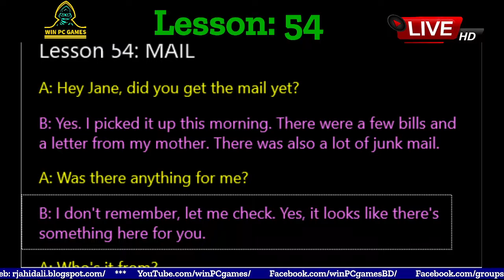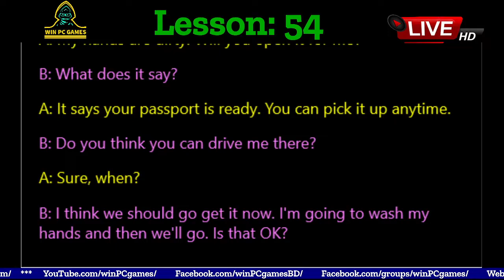Conversation | Lesson - 54 : MAIL | Win PC Games